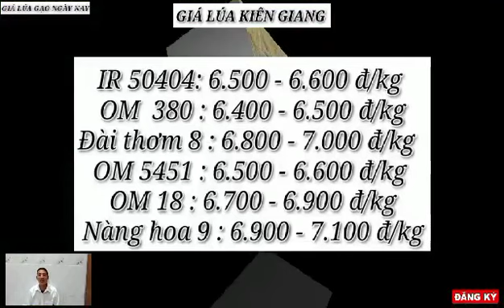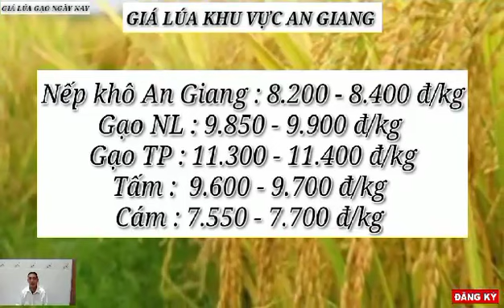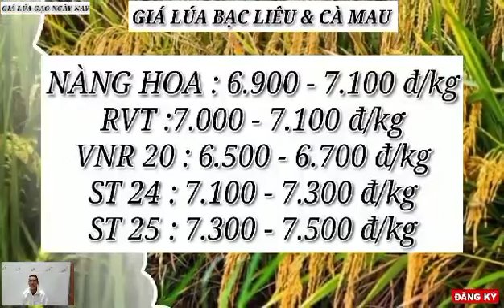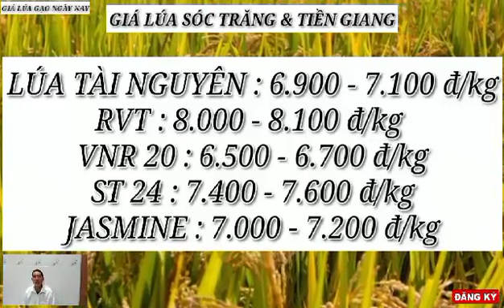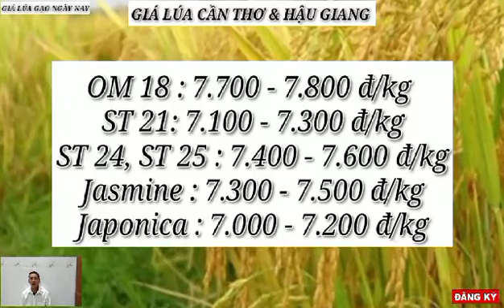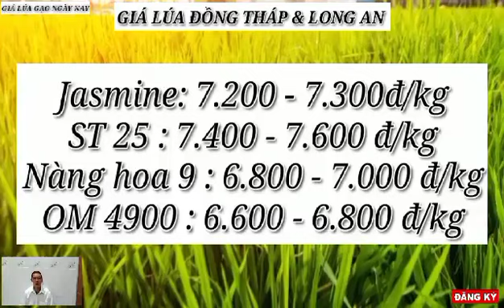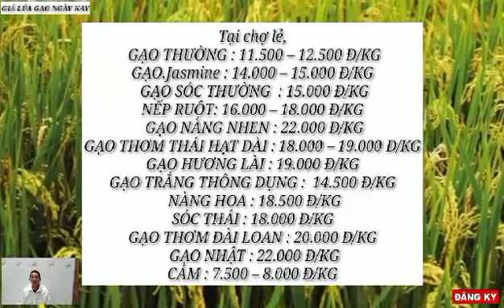Giá lúa gạo hôm nay 3/7/2023 -Tình hình lúa gạo -Thị trường lúa gạo mới nhất|GIÁ LÚA GẠO NGÀY NAY